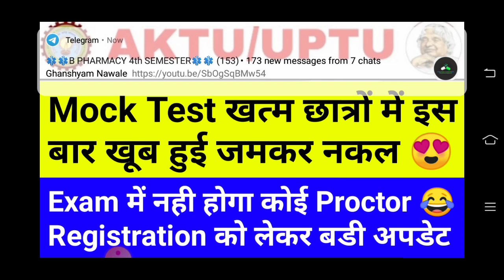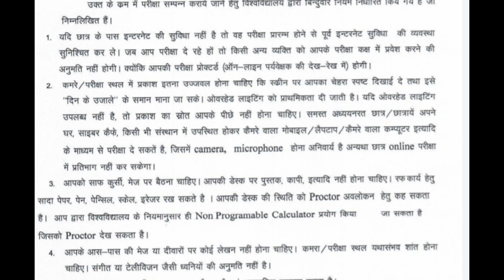aktu mock test | aktu online exam cheating | aktu news | aktu news today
refferal code.. PED002

aktu news,
aktu result,
 aktu exam,
aktu news,
Ignou
UGC Guidelines
UGC news
Ignou exam
Promote students
aktu exam news
Unstudy,
 aktu exam date,

2020 exam date CCS university 2020 Exam
aktu exam n
aktu live
aktu news latest
aktu latest update
University exam news today
aktu exam news
aktu exam update today
aktu news final year
aktu news today in hindi
aktu
aktuexamnewstoday
aktu exam